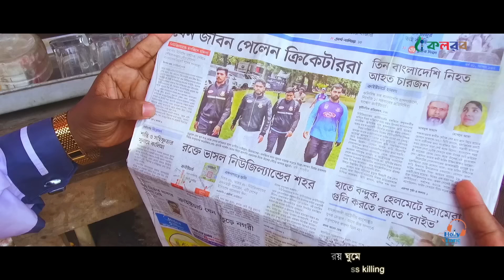কলরবের বিপ্লবী সংগীত | Jege Utho Muslim | জেগে ওঠো মুসলিম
Song: Jege Utho Muslim
Singer: Muhammad Badruzzaman, Ahmod Abdullah, Omar Abdullah, Arif Arian, Mahfuzul Alam, Rayhan Faruq, Abir Hasan, Imranul Farhan & Salman Sadi
Lyric: Md Shahidul Haque
Tune: Ahmod Abdullah
Record Label: Holy Tune Studio

চলে এসো মুক্তির সংগ্রামে
           মো: শহীদুল হক

চারিদিকে এত খুন জুলুমের পরেও
মুসলিম কিভাবে রয় ঘুমে?
আর মোটে দেরি নয়, জাগো জাগো মুসলিম,

চলে এসো মাহাথির, চলে এসো সালমান,
চলে এসো বীর এরদোগান।
মজলুম জনতার ডাকে আজ সাড়া দাও,
ঐ যে ডাকে দেখো শহীদান।
নিজেরা ঘুমিয়ে থেকে, বিশ্বের পানে চেয়ে,
হবে নাকো লাভ শুধু হুংকারে।

জেগে ওঠো জেগে ওঠো মুসলিম রণঝংকারে,
জেগে ওঠো জেগে ওঠো মুসলিম সবে তাকবীরে।

কাঁদে দেখো মজলুম কাশ্মীর বার্মায়,
যুগ যুগ ধরে শুধু কেঁদে যায়।
আর কত কাঁদবে মজলুম জনতা?
ডাকছে তোমায় আল-আকসায়।
দাও ছেড়ে সব ভয়, হও আজ নির্ভয়,
প্রতিরোধ গড়ে তোলো সবখানে।

তুমি কি ভুলে গেছো? নতুন এ বিশ্বে
মুসলমানের নেই অধিকার।
যদি চাও অধিকার, হও আজ হুঁশিয়ার,
বন্ধ করো সব অবিচার।
ভুলে যাও ভেদাভেদ, গড়ে তোলো ঐক্য,
জড়ো হও সব এক কাতারে।

নাম রেখে মুসলিম, হয়ে যাবে কেন তুমি
মুনাফিক, জালিম আর ভন্ড?
বাঁচতে যদি চাও, নিজেকে শোধরাও,
থেকো না আর মোটে অন্ধ।
নিজেকে বদলাও, আল্লাহর দয়া চাও,
জয় হবে আল্লার রহমাতে।

হও আজ প্রস্তুত মাহদীর জন্য,
দাজ্জাল ঠেকাতে হবেই হবে।
নেই কোন হতাশা, বিশ্বের সব খানে
ইসলাম বিজয়ী হবেই হবে।
ভয় নেই, ভয় নেই, জেগে ওঠো মুসলিম,
জীবন ফিরে পাবে কোরবানে।

হও যদি মুসলিম, কখনো ভুলো না
আল্লাহ রাসূলের নির্দেশ।
কোরআন হাদিসের পথ যদি ছেড়ে দাও,
হয়ে যাবে একদম নিঃশেষ।
হতে যদি চাও ফের বিশ্ববিজয়ী,
এসো ফিরে সঠিক ইসলামে।

Join the Struggle for Liberation
           Md. Shahidul Haque

How Muslims keep sleeping even after oppression and mass killing?
No more delay, wake up Muslim,

Come on Mahathir, come on Salman,
Come on Hero Erdoğan.
Respond to the call of oppressed people today,
Look - the martyrs are calling you.
If you sleep and wait for the world, there will be no benefit by shouting only.

Wake up Muslim, wake up Muslim by the bell for struggle.
Wake up, wake up all the Muslims with Takbeer.

Look- the oppressed people are crying in Kashmir and Burma.
They have been crying for ages.
How long will the oppressed people cry?
Al-Aqsa is calling you.
Leave all the fears, be fully fearless today.
Defend and resist everywhere.

Have you forgotten? In the new world,
Muslims have no rights.
If you want to get the rights,  beware just now,
Stop all injustice.
Forget the differences, build up unity,
Come together all in one row.

You name yourselves as Muslims. Why will you become Munafiq, tyrants and hypocrites?
If you want to survive, correct yourselves, and never stay blind.
Change yourselves, seek Allah's blessings.
You will win by Allah's mercy.

Now prepare for Mahdi,
We must stop Dajjal.
There is no chance to be disappointed,
Islam will be the winner all over the world.
Do not fear, do not fear, wake up Muslim,
You can get life back by sacrifice.

If you are Muslim, never forget the command of Allah and the Prophet.
If you leave the path of Qur'an and Sunnah, you will be destroyed completely.
If you want to be world-victorious again,
Come back to the true Islam.